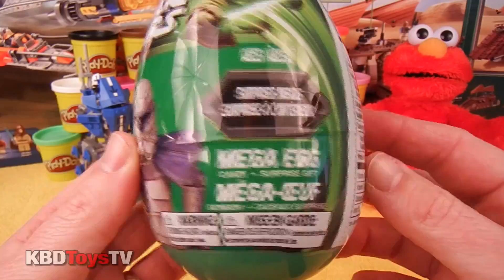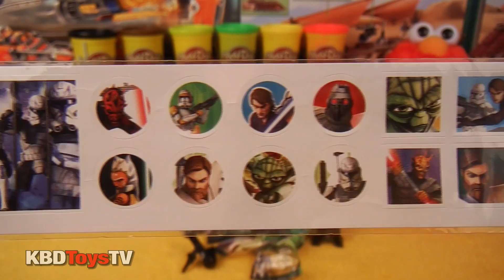Star Wars ★ MEGA SURPRISE EGG plus 2 Play Doh eggs Part 2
Ken Domik
KBDGamesTV

Skype - kendomik

Song: Beachfront Celebration - ISRC: USUAN1200022